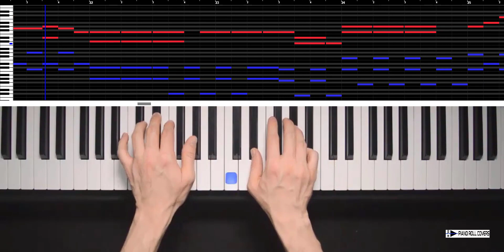Come Right Now - Planetshakers (Piano Roll Cover)